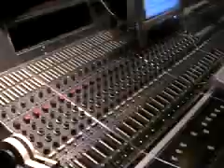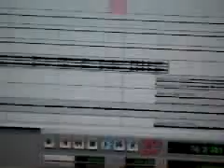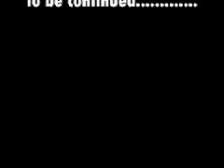First Week of Recording FTTUTY Madina Lake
Madina Lake recording their album.